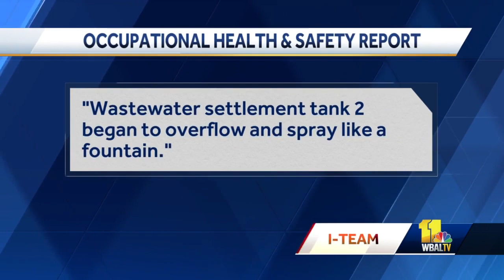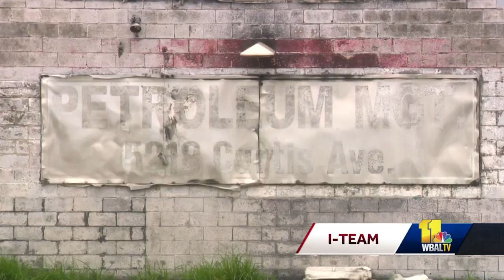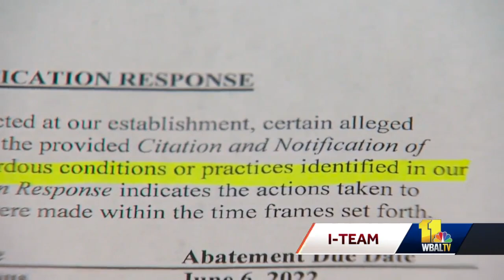MOSH review of Curtis Bay fuel facility after employee's death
A Petroleum Recovery and Remediation Management worker burned and died and Maryland Occupational Safety and Health conducted an extensive review of the March incident.